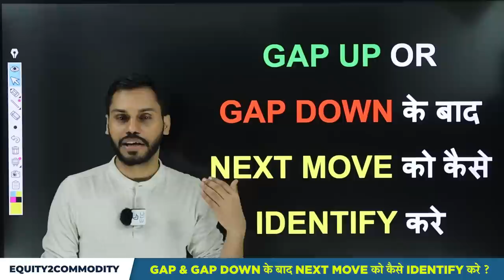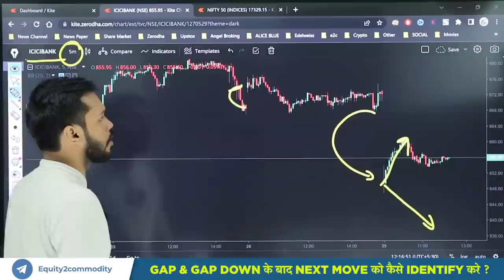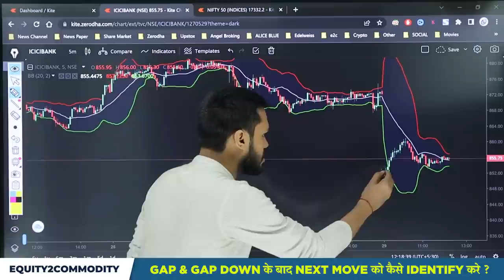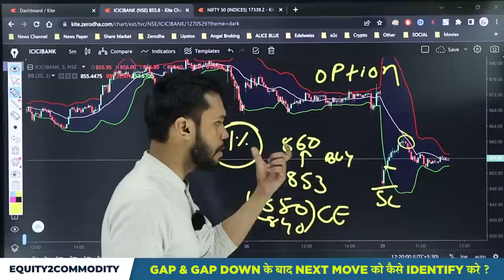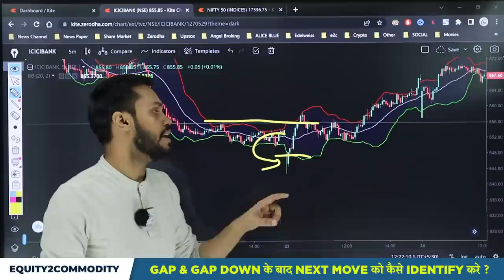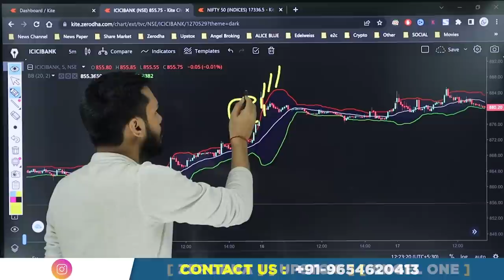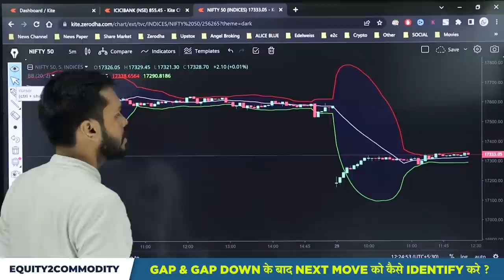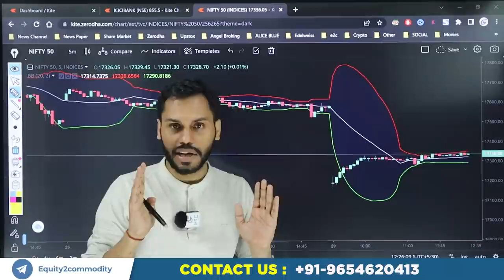GAP UP OR GAP DOWN के बाद क्या करे? | GAP UP & GAP DOWN STRATEGY | GAP UP GAP DOWN STRATEGY OPTIONS